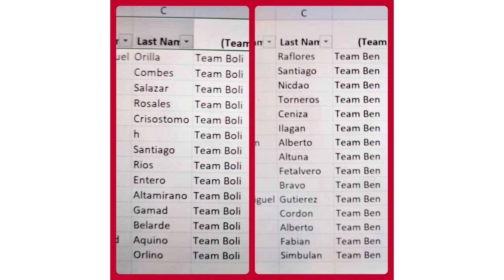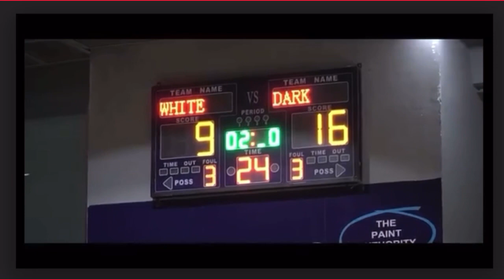Claret Alumni League